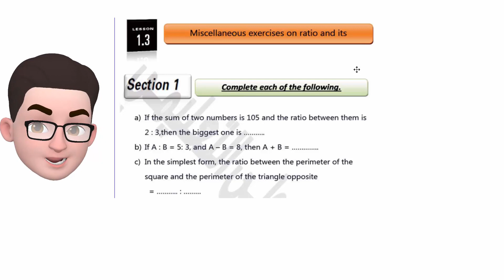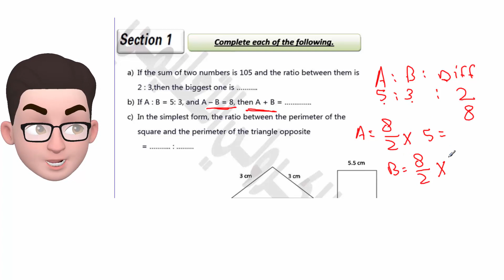شرح ماث سادسه ابتدائي _Miscellaneous Exercises on ratio / grade 6 ✅ lesson 3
ماث سادسة ابتدائي ترم اول  ماث سادسة ابتدائي ترم ثاني شرح ماث سادسه ابتدائي5 مراجعة ماث سادسة ابتدائي بوكليت ماث سادسة ابتدائي ترم أول